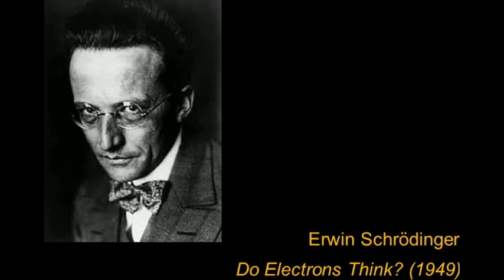Erwin Schrödinger - "Do Electrons Think?" (BBC 1949)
Original recording. Erwin Schrödinger (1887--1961) was an Austrian physicist who developed a number of fundamental results in the field of quantum theory, which formed the basis of wave mechanics: he formulated the wave equation (stationary and time-dependent Schrödinger equation) and revealed the identity of his development of the formalism and matrix mechanics. Schrödinger proposed an original interpretation of the physical meaning of the wave function and in subsequent years repeatedly criticized the conventional Copenhagen interpretation of quantum mechanics (using e.g. the paradox of Schrödinger's cat).